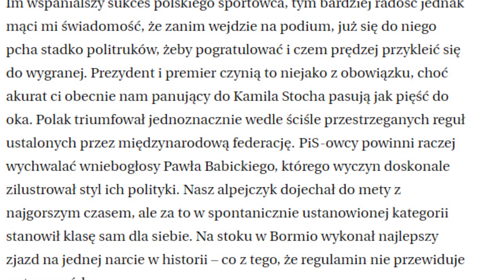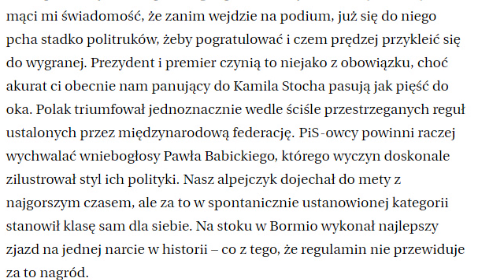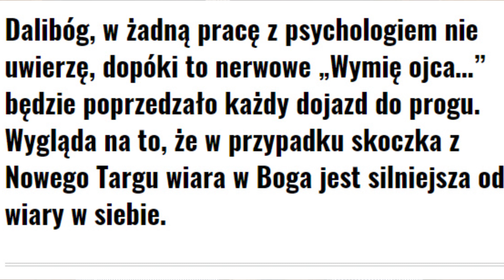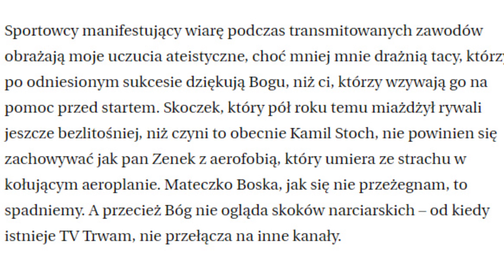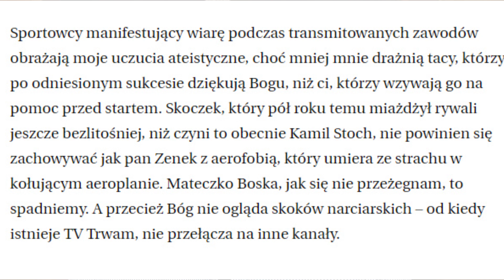Wojciech Kuczok obraża polskich skoczków | Pręgierz | Grafzero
Grafzero vlog literacki wraca do serii Pręgierz. Niestety sprawił to pisarz Wojciech Kuczko swoim kretyńskim komentarzem na temat skoczków narciarskich: